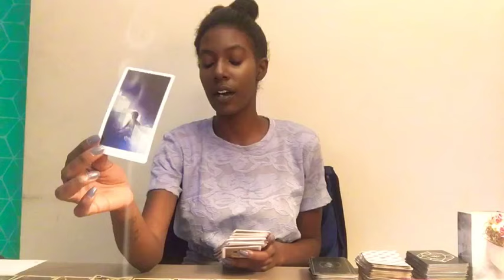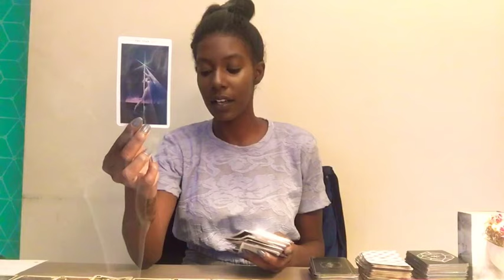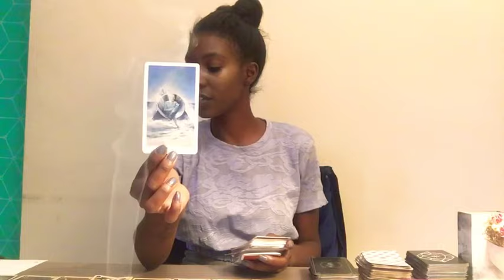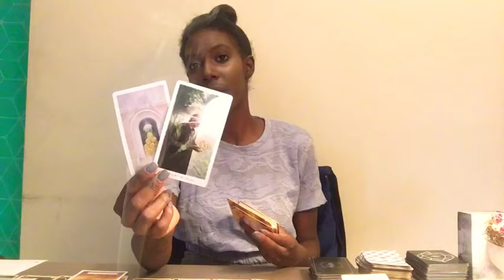CANCER - "BRACE YOURSELF" OCTOBER 2-9 WEEKLY TAROT READING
Cancer: Weekly Love Reading (October 2-9)
My beautiful Cancer (Sun, Moon, Rising, Venus & Jupiter)